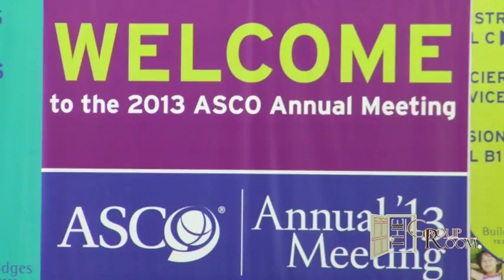Gregory Daniels, MD, PhD: Immunotherapies -- Are They a Sea Change?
Dr. Daniels sits down with Selma Schimmel in The Group Room. They discuss the amazing news coming out of ASCO 2013 for immunotherapies.  And yes, Dr. Daniels says they are a sea change.

Gregory Daniels, MD, PhD, Associate Clinical Professor of Medicine, Hematology-Oncology, University of California San Diego.